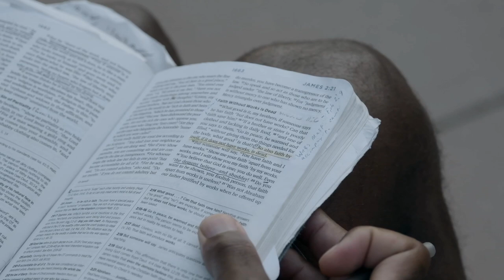geremy davis / chapter one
Geremy Davis' shares his powerful testimony. Speaking on his journey throughout his career in the NFL.